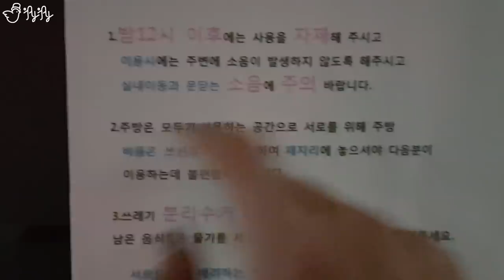고시원에서 새벽에 몰래 라면 끓여먹기 [제이제이] 고시원 자취생 Ep.2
왠만하면 유행 타는 컨텐츠 건들지 않으려 했지만서도..
상황이 딱 고시원에서 하면... 재미있을 것 같아서요..ㅠ
글고... 유행 어느정도 지난 컨텐츠이니까요...
ㅋㅋㅋㅋㅋㅋㅋㅋㅋㅋㅋㅋㅋㅋㅋㅋㅋㅋㅋㅋㅋㅋㅋㅋㅋ

모르겠다...